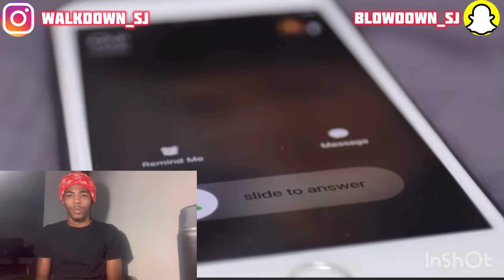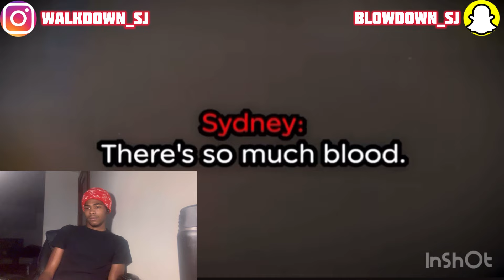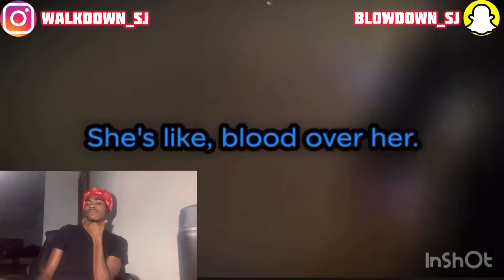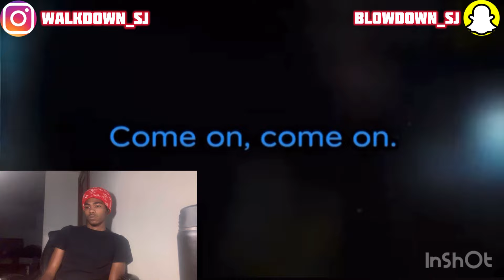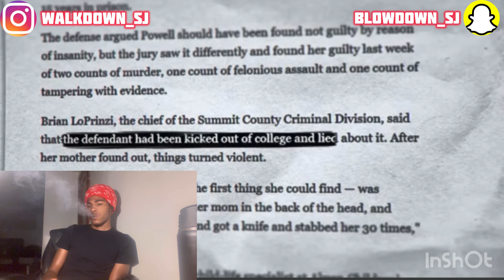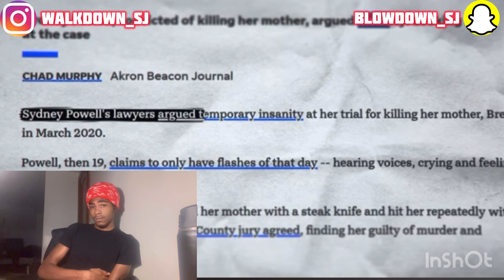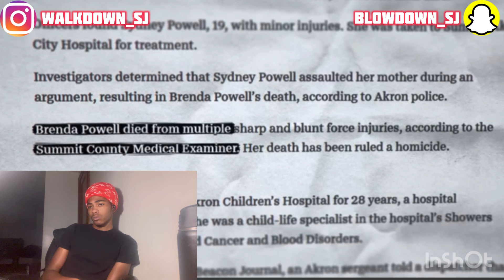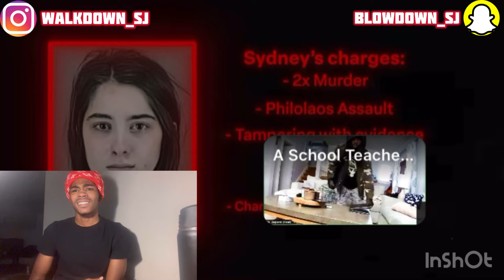She K*lled Her Own Mom Over The Pettiest Thing 🤦🏽‍♂️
This Young 20 year old Got kicked Out Of School and Tried hiding it from Her Parents, But When Her mom found out. She tried silencing Her forever But was very sloppy